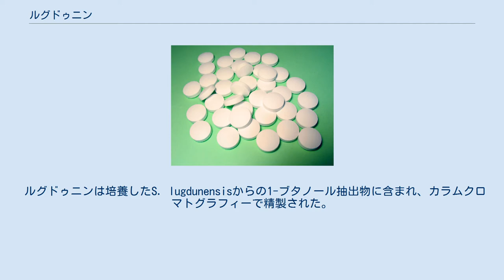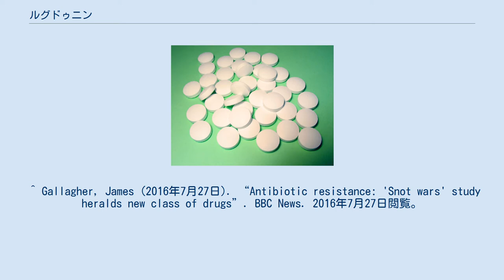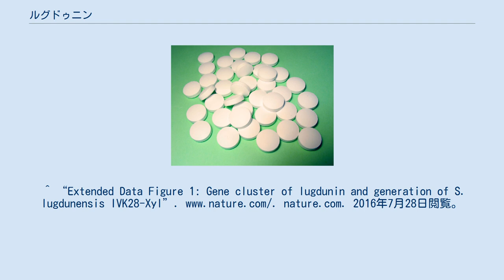ルグドゥニン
ルグズニン（lugdunin）は実験段階の抗生物質であり、チアゾリジンを含む環状ペプチドである。
エバーハルト・カール大学テュービンゲンで2016年に発見された。
ルグズニンはヒト鼻腔の常在菌であるStaphylococcus lugdunensis から単離された。
 ルグズニンは黄色ブドウ球菌（Staphylococcus aureus）USA300株の増殖を阻害する非リボゾーム環状ペプチドである。
lugdunin遺伝子は30 kbpのオペロン上に位置し、制御遺伝子と推定されるlugR遺伝子の下流に存在する。
遺伝子lugA、lugB、lugC、lugDは4つの非リボソームペプチド合成酵素をコードしている。
 ルグドゥニンは培養したS. lugdunensisからの1-ブタノール抽出物に含まれ、カラムクロマトグラフィーで精製された。
^ “Press release: A potential lifesaver lies unrecognized in the human body”. University of Tübingen. 2016年7月28日閲覧。
 ^ Gallagher, James (2016年7月27日). “Antibiotic resistance: 'Snot wars' study heralds new class of drugs”. BBC News. 2016年7月27日閲覧。
^ Zipperer, Alexander; Konnerth, Martin C.; Laux, Claudia; Berscheid, Anne; Janek, Daniela; Weidenmaier, Christopher; Burian, Marc; Schilling, Nadine A. et al.. “Human commensals producing a novel antibiotic impair pathogen colonization”. Nature 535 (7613): 511–516. doi:10.1038/nature18634. ^ “Scientists find microbiotic treasure hidden in the nose”. latimes.com. Los Angeles Times. 2016年7月27日閲覧。
^ “Extended Data Figure 1: Gene cluster of lugdunin and generation of S. lugdunensis IVK28-Xyl”. nature.com. 2016年7月28日閲覧。